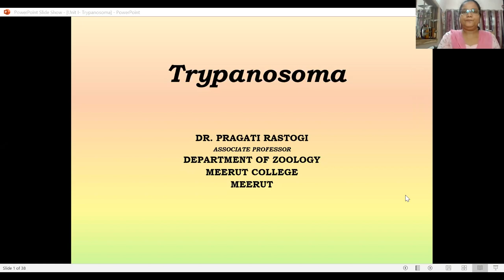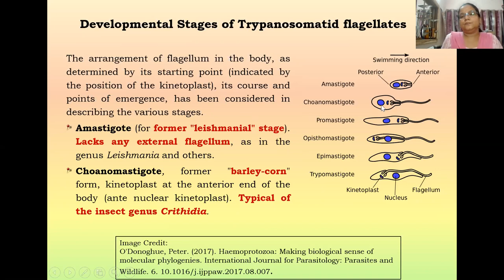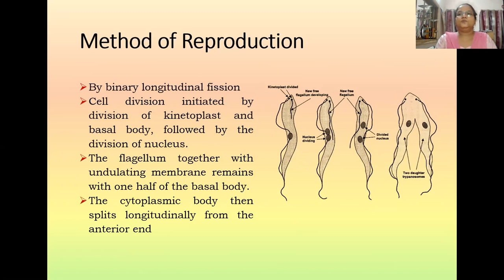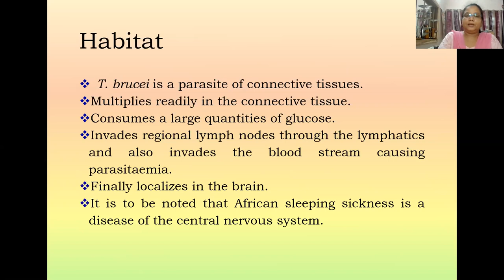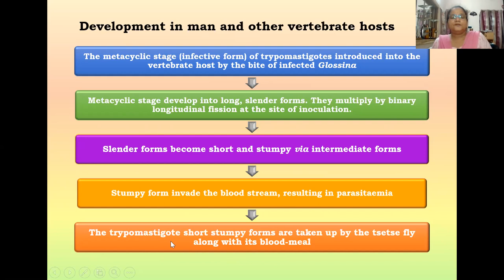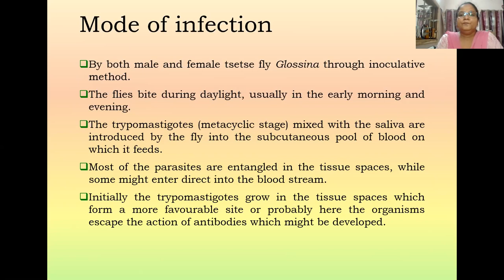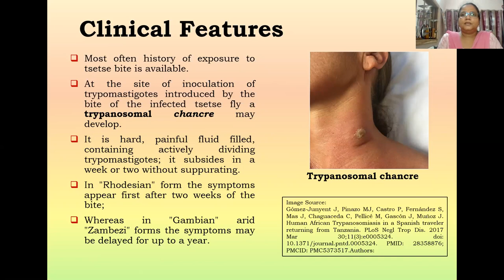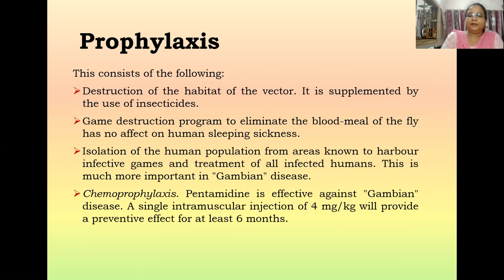Trypanosoma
Lecture video for Lecture video for B. Sc. I Semester NEP and
B. Sc. III year students in Uttar Pradesh